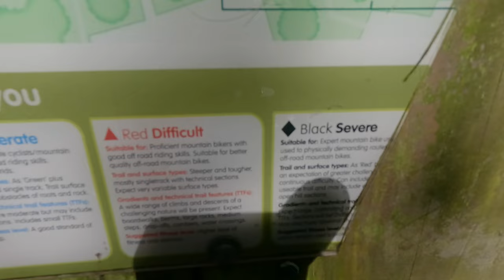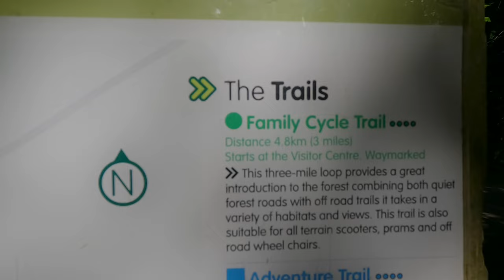Let’s go for a ride darling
We didn’t think that we would enjoy these e-bikes as much as we are doing.
Just getting on and riding along, finding different places.
It’s all about exploring areas and just getting out there.
The bikes we are riding are the cyrusher xf900 and KETELES k800
If you feel that you want to get an e-bike but are afraid of the way they ride and how fit you are, well these are what you need, great fun and gets you out in the open air with as little or as much exercise you desire.

DiSCOUNT off the Keteles below

Subscribe and Follow the link below and don’t forget to use the Discount code DAZ100 this is one amazing electric bike as you can see in the video so easy to ride proper head turner
I asked for a discount for my channel and with a bit of help from dbl we have what you all want money off, honestly this is one amazing electric bike

Discount £100 off your new bike

Say Daz has sent you but you
And let me know if you order one, it’s nice to know I have helped to get you a discount

KETELES K800 ELECTRIC MOUNTAIN BIKE 2000 WATT

Powerful Electric Mountain Bike By DBL MAX

Top Speed of 65km/h
Free UK Next Day Delivery
Slip-Resistant, Fat Tyres for All-Terrain
100 Kilometer range with pedal assist
65 Kilometer range in Pure Electric Throttle Mode
Pure Electric Throttle Mode
Pedal-Assist Mode
Classic Bike Mode
Shimano 21-Speed Gears
Free Included Phone Holder
Full-Handle Throttle